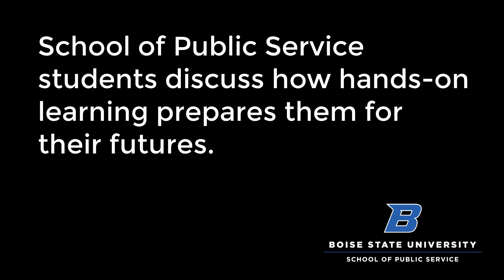School of Public Service Hands-on learning programs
The School of Public Service believes that one of the best ways to serve the State of Idaho, region, nation and global communities is to actually do something in addition to just learning from books, lectures, etc.  Hand-on learning is a great way for our students to gain real-world experience to prepare them for future careers in public service.